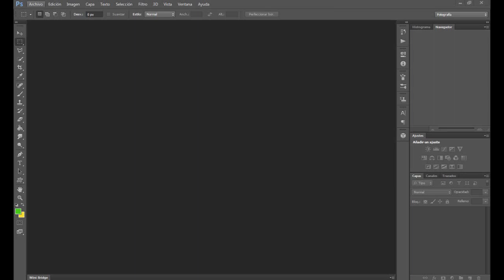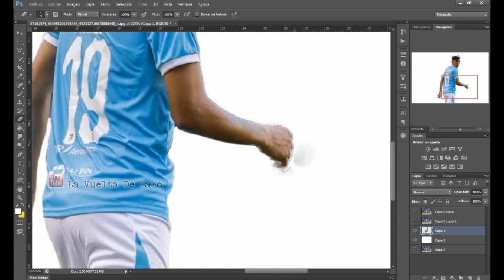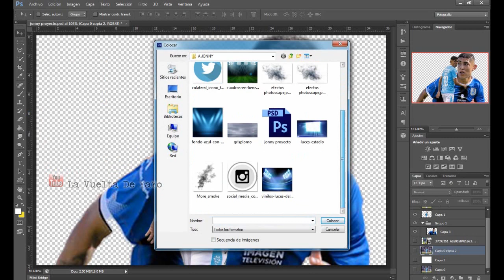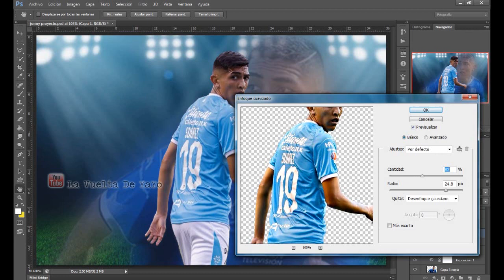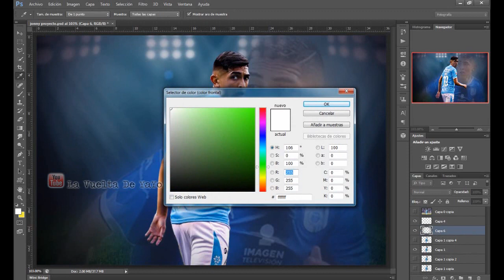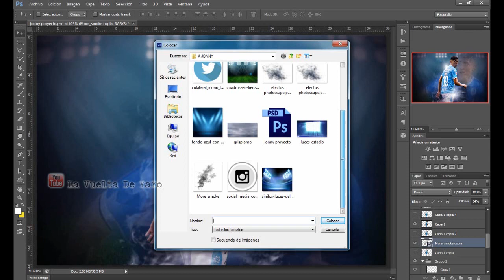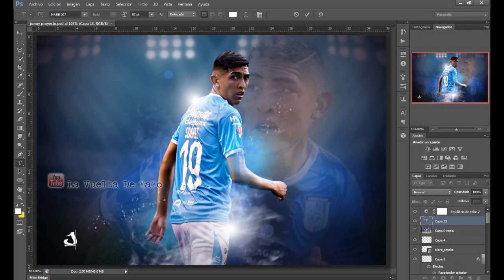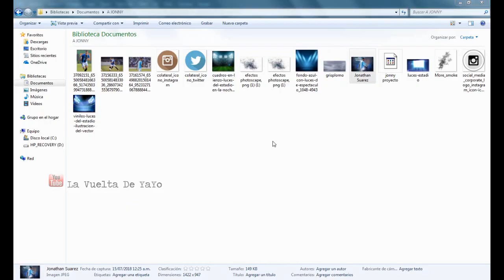Photoshop Tutorial CS6 de Fútbol - Football Wallpaper - JONNY SUAREZ 19